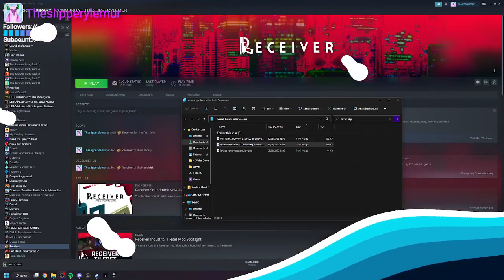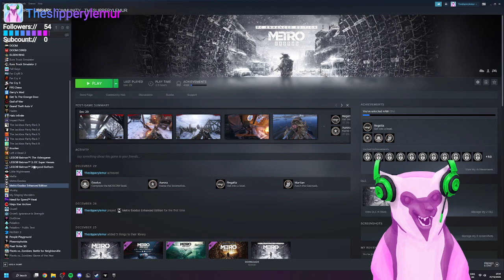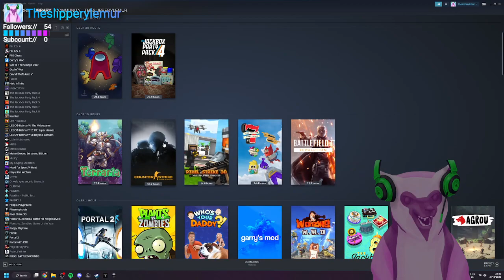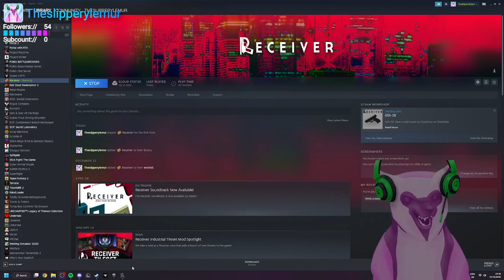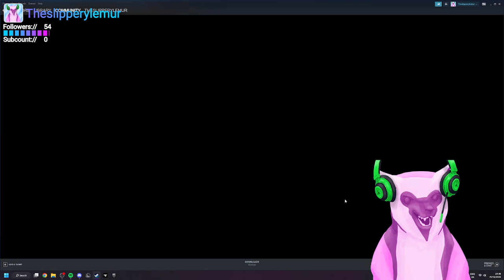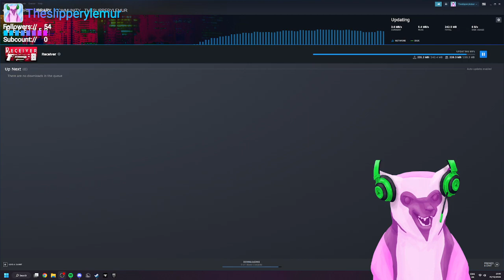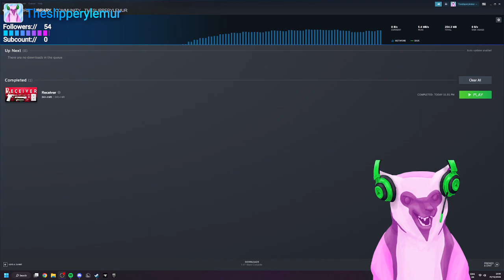Terrible Hogmanay Stream┃Receiver┃[VOD]